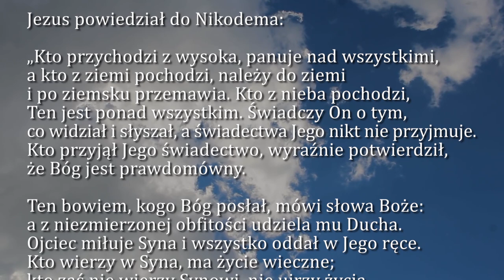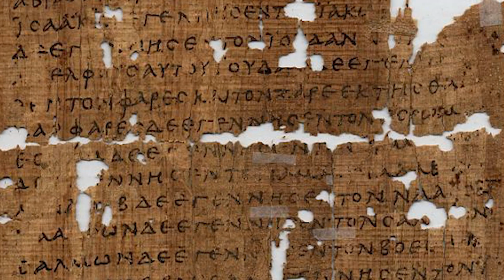Dobra Nowina na dziś | 15 kwietnia - Czwartek, II tyg. Wielkanocnego